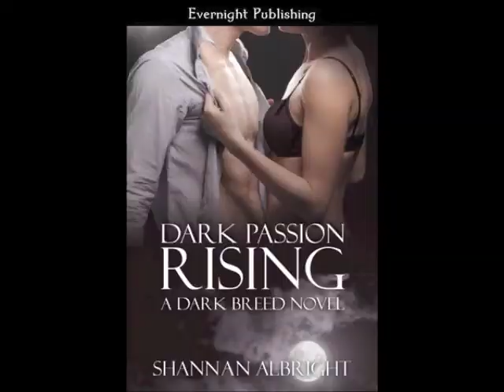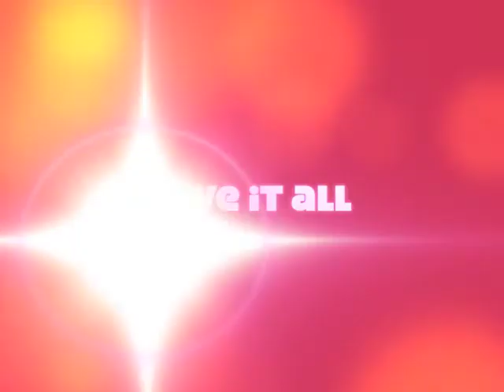CTRVideo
Four steamy romance novels from Shannan Albright (Dark Passion Rising), Avril Ashton (Make Me Sweat), Avery Flynn (Up a Dry Creek, CR Moss (Wild West Weekend) and RM Sotera (Wild West Weekend).